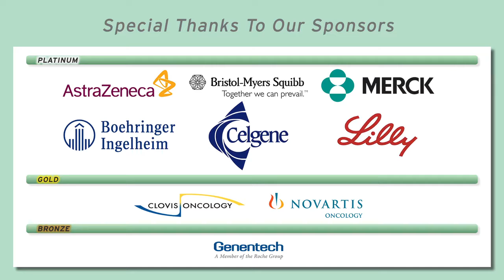Are There Clinically Significant Distinctions Between PD-1 and PD-L1?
Dr. Jack West, Swedish Cancer Institute, compares the mechanism of action, efficacy and toxicity of PD-1 and PD-L1 inhibitors.